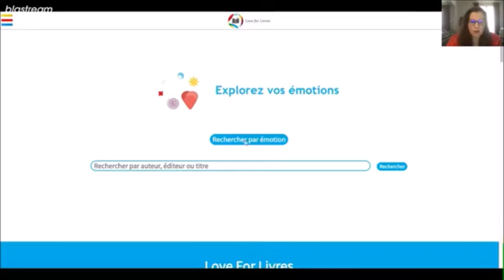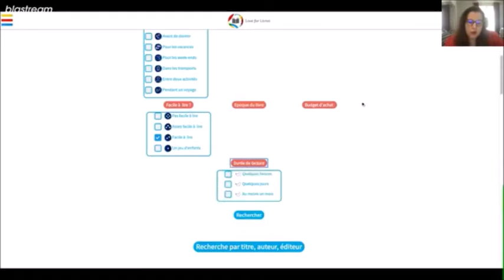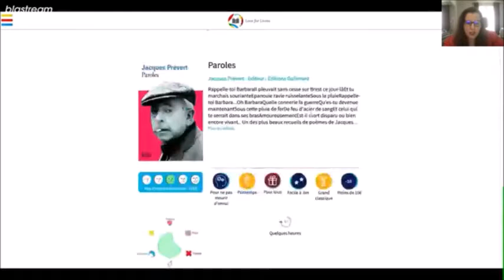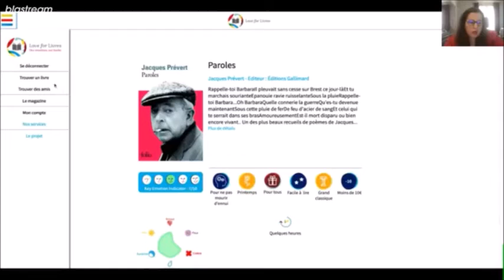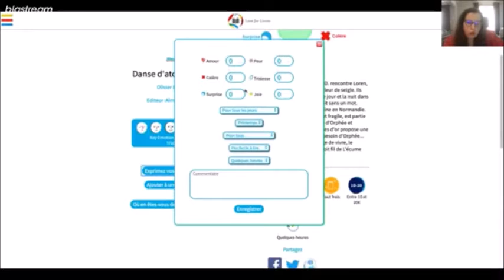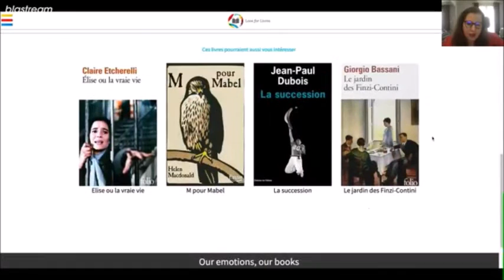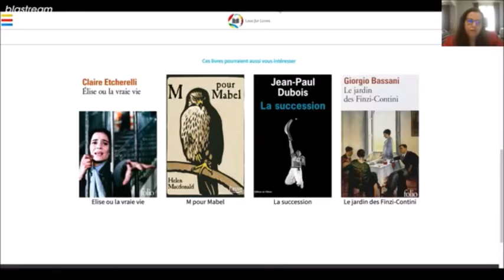Comment choisir un livre en fonction de ses émotions ?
📚 LE LIVE 10/10 - Comment choisir un livre en fonction de ses émotions ?
👥 Pour en discuter, Muy-Cheng Peich, Directrice de l’Éducation de Bibliothèques Sans Frontières, reçoit Céline Mas, fondatrice de Love for livres.
📌 Du lundi au vendredi à 10h10, retrouvez le LIVE 10/10, notre rendez-vous éducatif interactif sur Facebook !